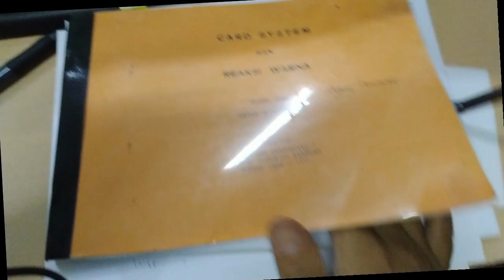TUTORIAL DAPET NILAI AJIB UJIAN PRAKTEK KIMIA FARMASI (analisa obat) 95.5% WORK !!!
Jangan pernah menjadi orang menyesal atas segala yg telah kamu lakukan, kenapa harus menangis selama masih bisa tersenyum?
kenapa harus airmata yang keluar saat sedih mulai menyapa?

Lihatlah keluar,
di sana masih banyak yang lebih susah darimu
lihat mereka,
pikirkanlah, sebelum kamu bersedih
selalu bersyukur dengan apa yang kita dapatkan